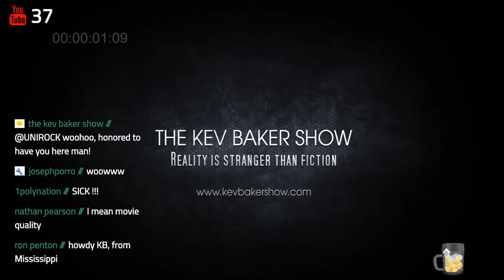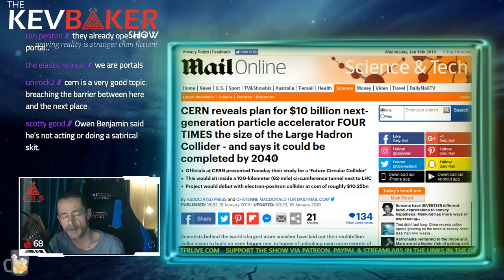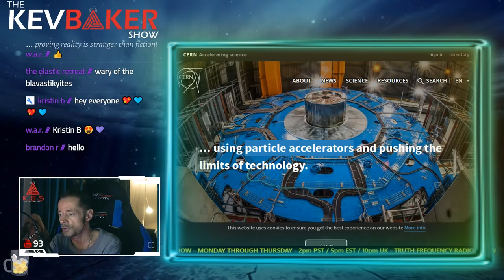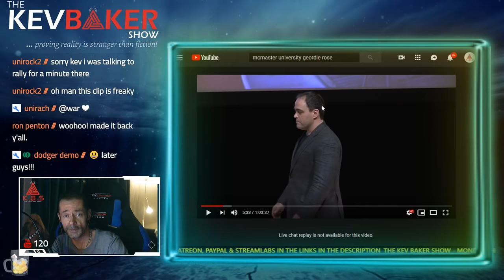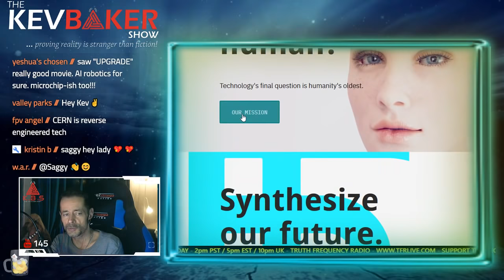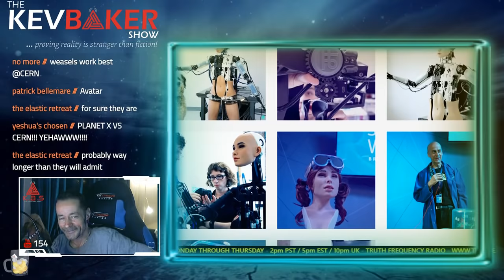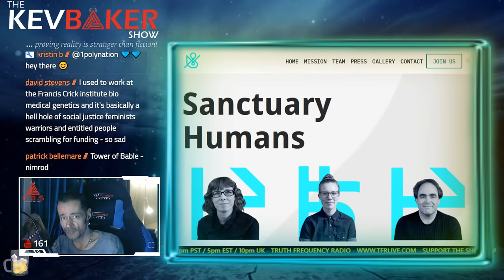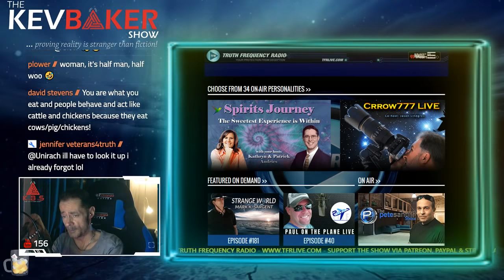KBS News Blitz | CERN Upgrades & Rise Of The Synths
🚨 This YouTube channel is the OFFICIAL Channel for The Kev Baker Show 🚨

Some LiveDive coverage of a couple of stories that may be of interest to you. First up theres news out of CERN & then we take a look at our robot replacements!

Kev Baker comes to you from Glasgow, Scotland & is the host of The Kev Baker Show on Truth frequency radio. Kev covers topics ranging from geopolitics to the paranormal.

🚨Remember to join our FREAKY FRIDAY Facebook Page...

🚨 Remember to join our TRUTH FREQUENCY RADIO Facebook page...